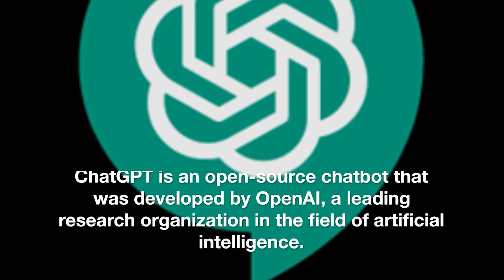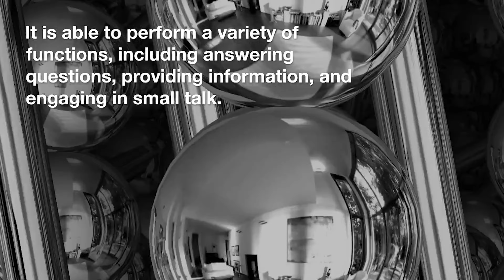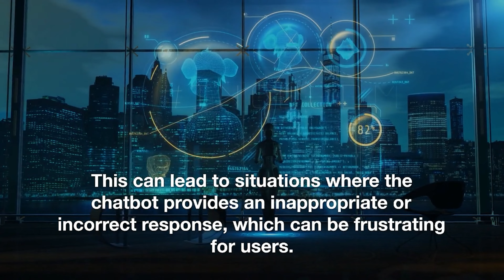ChatGPT | The Most Advanced AI Chatbot for Beginners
What is ChatGPT, and will it change everything? How Chat GPT is AI future... (and I think it's smarter than me). In this video I'll cover exactly how the chatbot created by OpenAI is changing all industries, not just that of development and programming, and how chat gpt will be even making google redundant. This video is also chatgpt explained in simple terms!